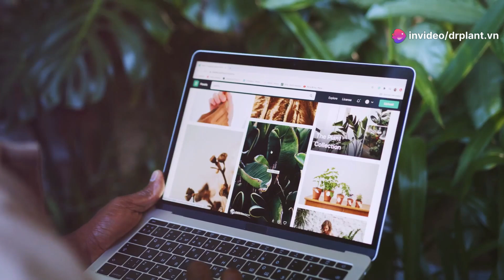VINO ROOTS – PHÂN BÓN LÁ...0776.755.793...drplant.vn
VINO ROOTS

RA RỄ, GIẢI ĐỘC, BUNG CÀNH, ĐẺ NHÁNH, XANH CÂY, GIẢI ĐỘC CHO CÂY

VINO ROOTS
VINO ROOTS
THÀNH PHẦN VINO ROOTS
N ( ts ): 3.38%,

Bo: 3.450ppm,

Mo:160ppm,

pHH2O: 3.6,

Tỷ trọng: 1.12,

Dung dịch lên men vi khuẩn và nấm

CÔNG DỤNG VINO ROOTS
VINO ROOTS
VINO ROOTS
– Rễ con cực mạnh, bung cành, đẻ nhánh, xanh cây, Phục hồi cây sau thu hoạch.

– Kích thích khả năng mọc rễ trong điều kiện ngoại cảnh bất lợi: Quá nóng, quá lạnh, khô hạn, phèn, mặn, ngộ độc hữu cơ.

– Tăng cường các vi sinh vật hữu ích sống trong đất.

– Cải tạo đất, tăng độ phì của đất.

– Hòa tan và phân giải phân bón trong đất, làm tăng khả năng và hiệu quả hấp thụ phân bón cho cây trồng.

– Tăng khả năng đề kháng với bệnh héo rũ, bệnh gây ra gởi phytopthora và vi khuẩn.

– Giải độc cho cây bị ngộ độc: Hữu cơ, phèn, mặn, hóa chất nông dược hoặc nấm bệnh tấn công.

– Phù hợp với sản xuất nông sản sạch theo tiêu chuẩn GAP và hệ thống tưới nhỏ giọt.

HƯỚNG DẪN SỬ DỤNG VINO ROOTS
VINO ROOTS
VINO ROOTS
Cây trồng: cây công nghiệp (cà phê, hồ tiêu), cây ăn trái: 2 lít/ 1000 lít nước xử lý 500-600 gốc. Phun lên lá hoặc tưới vào gốc.

Rau màu: 1 lít/ 500 lít nước xử lý 1ha. Phun lên lá hoặc tưới vào gốc.

Lúa, bắp, đậu: 50ml/ 16 lít nước. Phun trong giai đoạn cây con.

Chiết ghép cành: Pha dung dịch 3%. Nhúng cành vào dung dịch.

Hoa kiểng: 1 lít/ 500 lít nước. Phun lên lá hoặc tưới vào gốc.